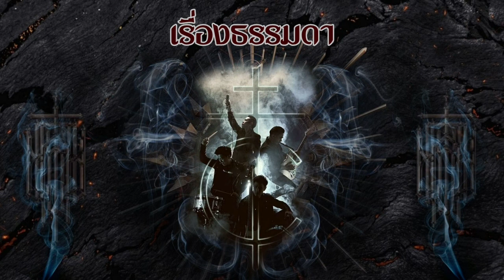CockTail - เรื่องธรรมดา